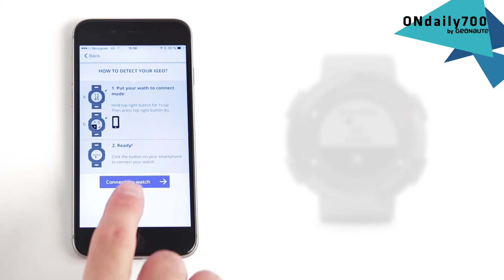SAV - NDL - ONDAILY 700 - GEONAUTE Hoe een sportsessie opvolgen met mijn OnDaily 700